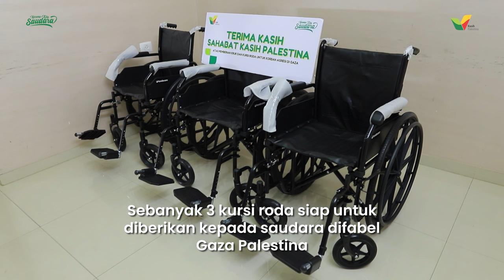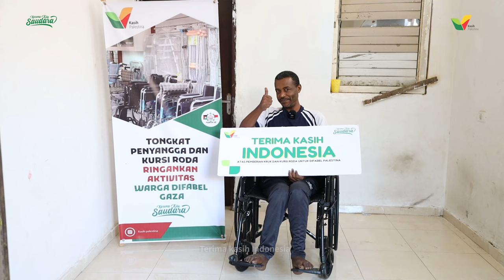Kursi Roda dari Indonesia untuk Difabel Gaza Palestina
Alhamdulillah.. Bahagia rasanya menyaksikan saudara difabel di Gaza ini bisa punya kursi roda yang baru.

Keterbatasan yang mereka miliki, tak akan pernah menghalangi mereka untuk meraih bahagia, tetap berdaya, dan berkarya.